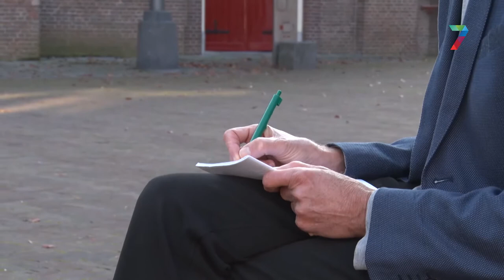Column van Vincent Cantrijn: Speld